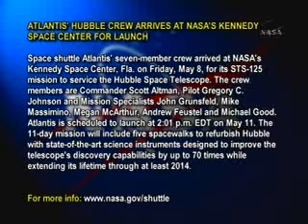Crew of STS-125: 3of3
THE CREW OF STS-125
STS-125 is the final servicing mission (SM4) of NASAs Hubble Space
Telescope. Led by commander and veteran astronaut Scott Altman,
Atlantiss seven-member crew will install two new instruments, repair
two inactive ones and perform the component replacements expected to
keep the telescope operational through at least 2014. Five spacewalks
are planned for the 11-day mission.
Joining Altman on the flight will be Pilot Greg Johnson and Mission
Specialists John Grunsfeld, Mike Massimino, Drew Feustel, Mike Good and
Megan McArthur.
Space shuttle Atlantis is targeted for launch on May 11, 2009